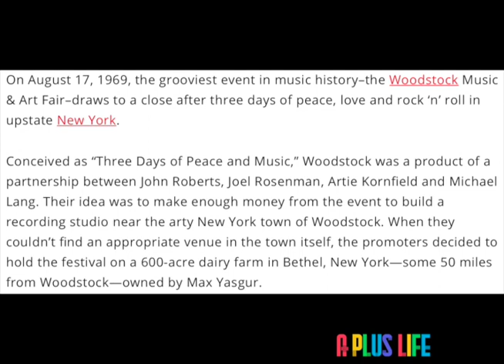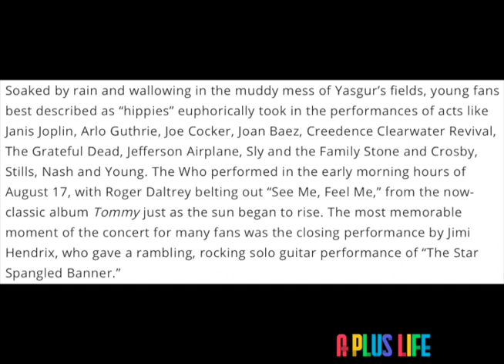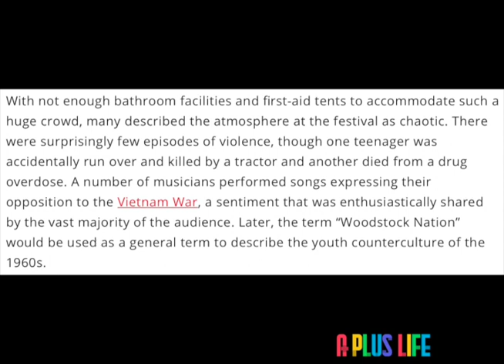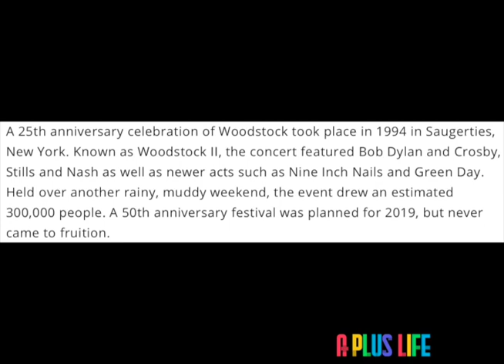ON THIS DAY | AUGUST 17 | 1969 : Woodstock Music Festival concludes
On August 17, 1969, the grooviest event in music history–the Woodstock Music & Art Fair–draws to a close after three days of peace, love and rock ‘n’ roll in upstate New York.